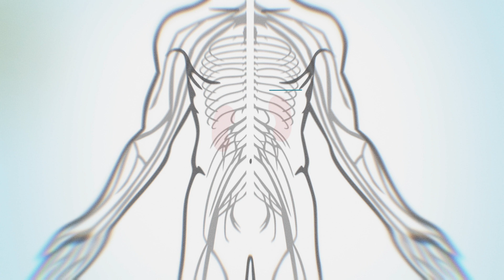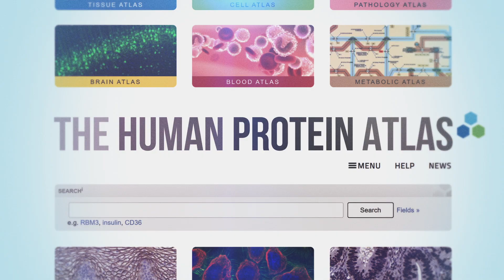Part 14: The Kidneys. Proteins - like you've never seen them before.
Proteins are the building blocks of life and now we see them like we’ve never seen them before. With the help of a new microscope we create micro-universes of protein structures in 3D. Join us in a magical journey through the human body.

Acknowledgements
Light sheet movies: Dr Csaba Adori, Karolinska Institutet
Source of tissue: Dr Csaba Adori, Karolinska Institutet
Interview: Dr Cecilia Lindskog, Uppsala University
HPA Director: Prof Mathias Uhlén, SciLifeLab, KTH and Karolinska Institutet
FaktaBruket, Stockholm